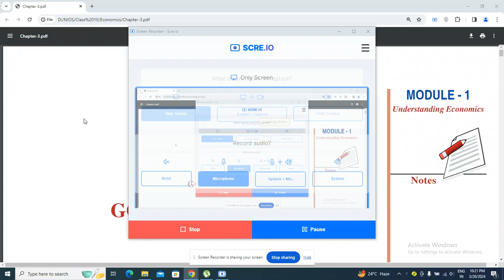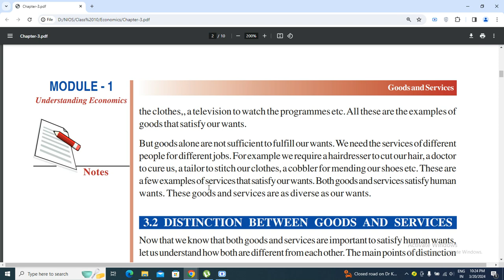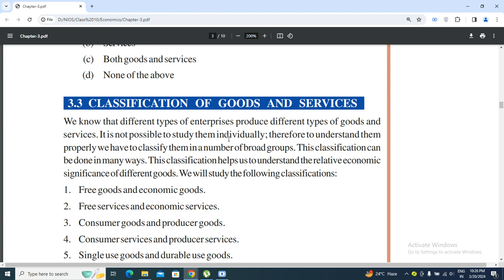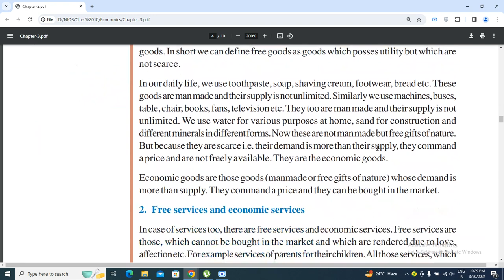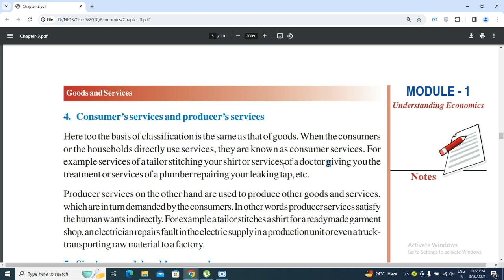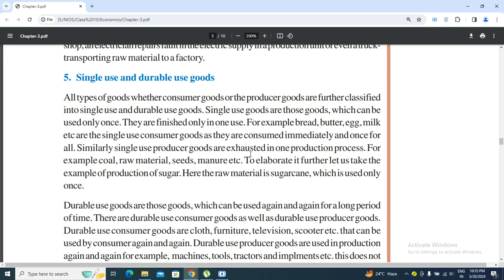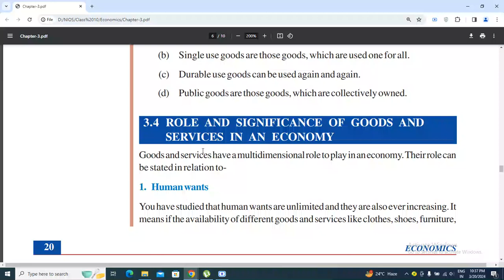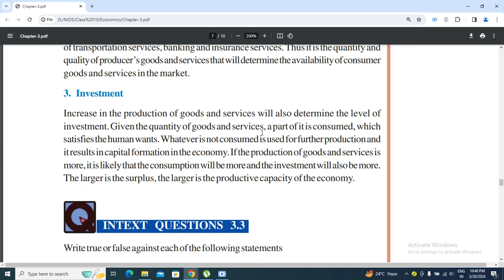NIOS Class 10 Economics Chapter 3 Goods & Services